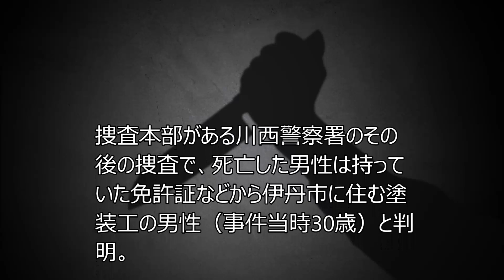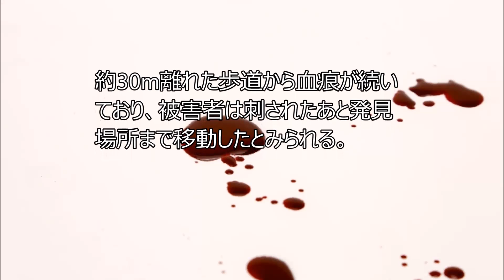【未解決事件】 川西市塗装工殺人事件 ～ちゃんぷるぅ～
このチャンネルでは管理人が気になった事件、出来事を動画にまとめてアップしています。